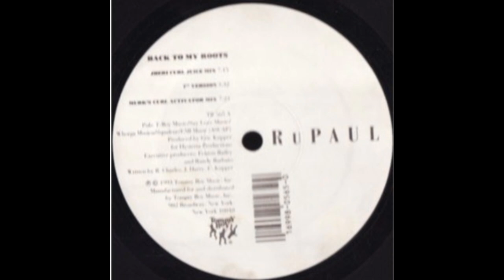RuPaul – Back To My Roots (Oscar G's Dope Dub)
Blanco Y Negro – MX 422 Spain 1993